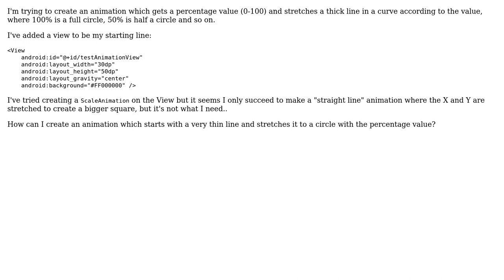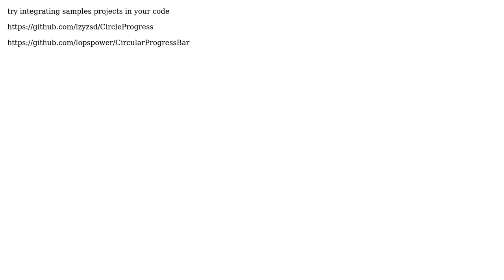How to create a Circle Animation in Android? (2 Solutions!!)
How to create a Circle Animation in Android?

With thanks & praise to God, and with thanks to the many people who have made this project possible! | Content (except music & images) licensed under CC BY-SA | Music | Images & others | With thanks to user Yonatan Nir user Tihomir Tashev user Ajay Venugopal and the Stack Exchange Network Trademarks are property of their respective owners. You are responsible for your own actions.